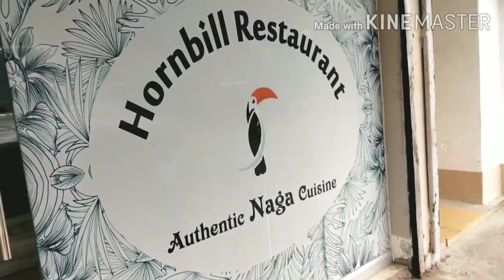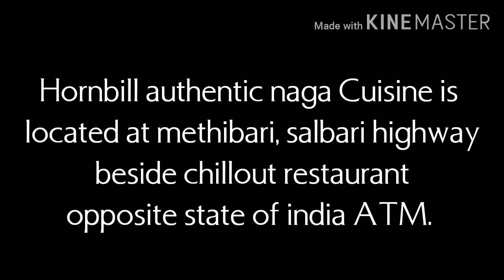HORNBILL AUTHENTIC NAGA CUISINE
This vlog is all about food and specific cuisine for those who crave for pork dish if you are one of them then I'm sure you will love visit the hornbill authentic naga cuisine located at methibari, salbari hill cart road highway 4-5 kms away from main city siliguri if you are having your own car I suggest you to take right from darjeeling more traffic or you can hop in at any salbari/sukna auto the charge is minimum it's on the way to highway. so guys watch this vlog before you decide to go and please subscribe and give a like to this amateur channel. Thankyou🙏💐😊